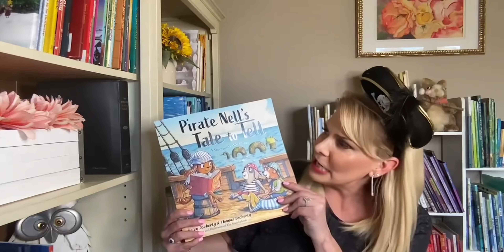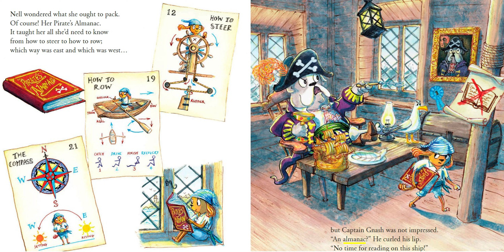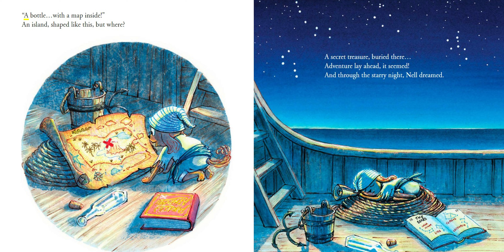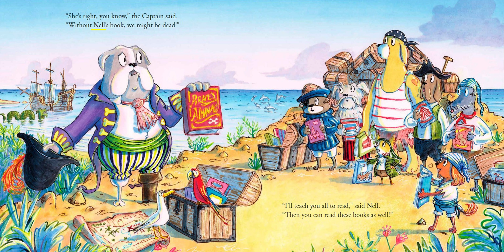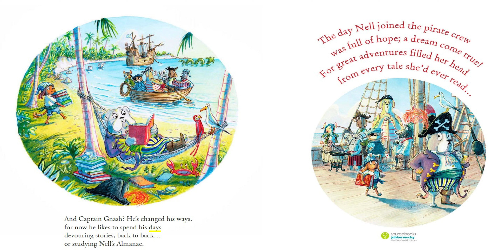KIDS READ ALOUD BOOK: Pirate Nell's Tale To Tell by Helen Docherty and Thomas Docherty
From the author/illustrator team behind The Snatchabook comes a book-filled adventure on the high seas!

Nell is finally a pirate!

And she has her trusty Pirate's Almanac to help her sail the seas, even if Captain Gnash doesn't like books on his ship. But when the journey gets rough and the captain is in trouble, it's Nell and all her pirate knowledge that saves the day and leads them to the greatest buried treasure of all…
Welcome Kidmo Book Club!  Here we make stories come alive through read aloud videos for children.  This channel is dedicated to not only getting children excited about reading but also to help them strengthen their reading skills.  Our videos highlight the words as the story unfolds so that they can follow along and practice their sight words and discover new words.  These videos can be watched anywhere (before bed, on the go or even in the classroom).  Together we can foster a love of books and life-long learning!

Please support the authors and publishers of this book by purchasing a copy of the book for your own personal library.  There is nothing quite like holding the actual book in your hands and turning the pages.  Your family will enjoy building a library and making memories that will last a life-time.

Leave me a message in the comment section if you want a “Shout Out” for a child in your life.